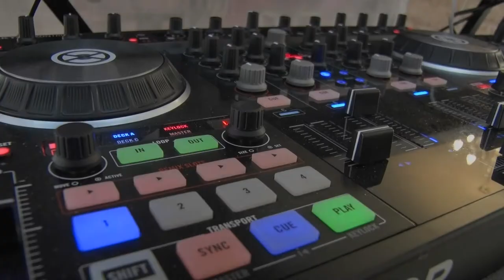Clip Botez Matei 09 09 17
HAPPY MOMENTS STUDIO Brasov
,,FILMARI PROFESIONALE CU 2 CAMERE SAU DSLR ,STEADICAM, SLIDER, MACARA VIDEO ``
Produced by Furtuna Dan

Filmare Full HD dolby 5.1, Cameramani: Furtuna Dan  Tudorache Claudiu Grigoras Albert